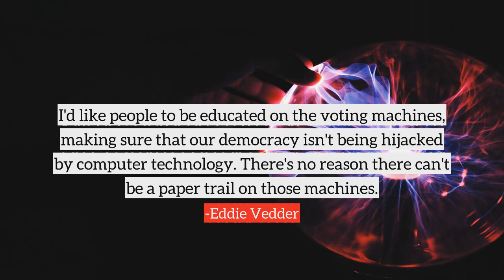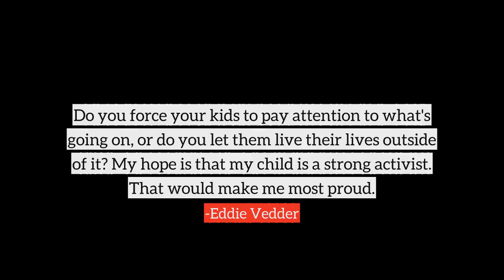Eddie Vedder top Quotes, best quotes from Eddie Vedder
Following are the few quotes from Eddie Vedder, in this video
1) I think the hardest thing about making music now is being a great dad at the same time. There's an insanity that goes with writing - a mad scientist thing that you have to go through - and sacrificing a kid's upbringing to do that is not an option.
2) I'd like people to be educated on the voting machines, making sure that our democracy isn't being hijacked by computer technology. There's no reason there can't be a paper trail on those machines.
3) No matter how good you are, at some point your kids are gonna have to create their own independence and think that Mom and Dad aren't cool, just to establish themselves. That's what adolescence is about. They're gonna go through that no matter what.
4) I'm trying to break any chain of negative parenting that I might have survived.
5) It's an art to live with pain... mix the light into gray.
6) Music was your real passion, this thing you held dear even above family. It was this relationship that never betrayed you. Once it became your job - this thing that was highly visible, this thing that became about commerce - that's when you were holding onto music like it was a palm tree in a hurricane.
7) I think that if your approach is one where you don't want to alienate anybody, you're going to have to soften the viewpoint or the information that you're offering to such an extent that it doesn't have the power to make any difference. You have to take that risk.
8) Life moves fast. As much as you can learn from your history, you have to move forward.
9) You know, rock stardom... I have a hard time discussing that because I don't really accept it. It's not really that tangible. What's really bizarre is how it's used as a thing - you know, 'He's the rock star of politics,' 'He's the rock star of quarterbacks' - like it's the greatest thing in the world.
10) I was living on the wrong side of the tracks in Evanston, Illinois, in a home for boys. We had these Jackson 5 records. I really related to their voices - they were about my age, but they were doing it.
many more...